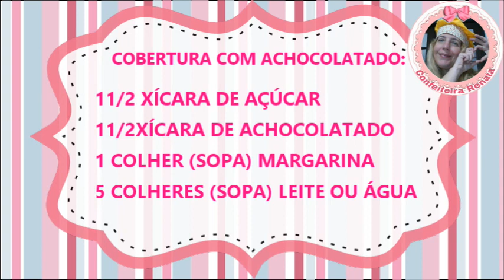COBERTURA DE CHOCOLATE CROCANTE PARA BOLOS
COBERTURA CROCANTE DE CHOCOLATE PARA BOLOS, COM CONFEITEIRA RENATA.

📕 INGREDIENTES USADOS NA RECEITA:

1 1/2 XÍCARA DE AÇÚCAR,
1 1/2 XÍCARA DE CHOCOLATE 50%,
1 COLHER (SOPA) DE MANTEIGA,
5 COLHERES (SOPA) DE LEITE.

👍ASSISTA AO MODO DE PREPARO COM DICAS!
XÍCARA=240 ML.